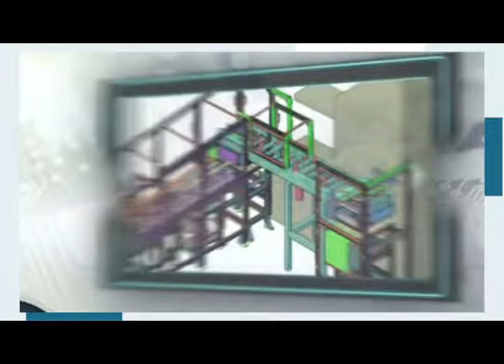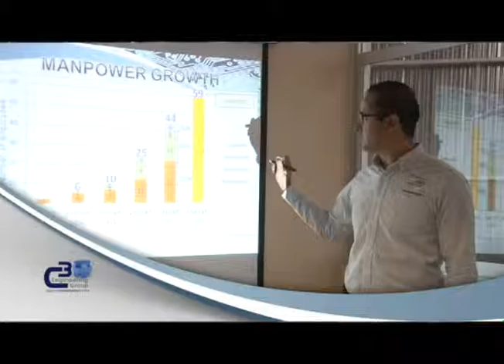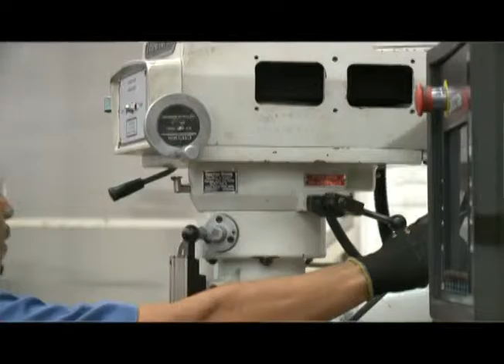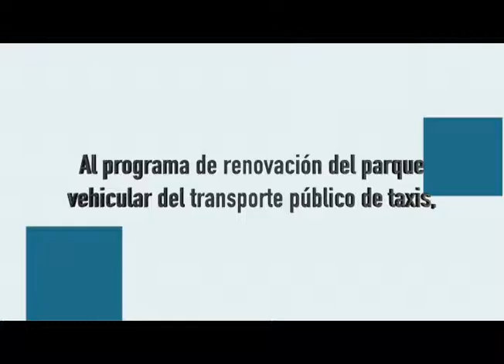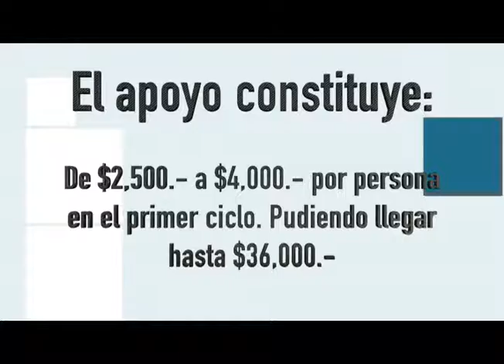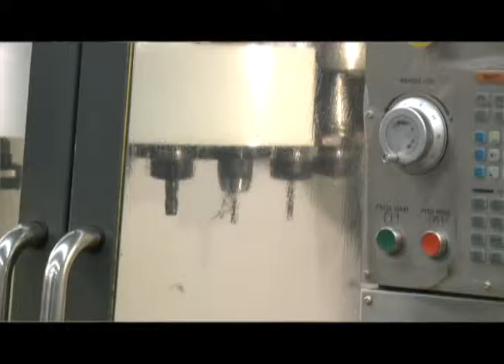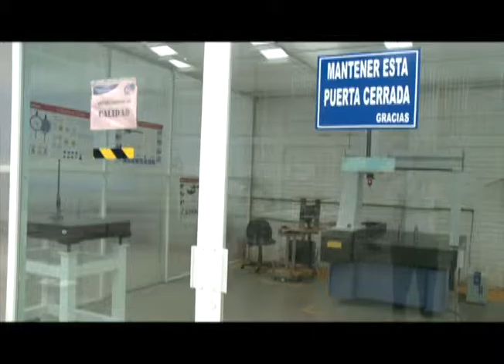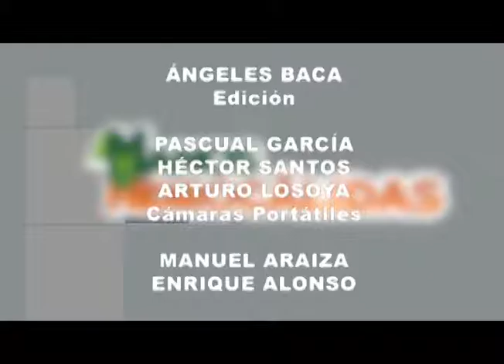Manos Hidrocalidas "C3AG Inventores y solucionistas" Producción Aguascalientes TV